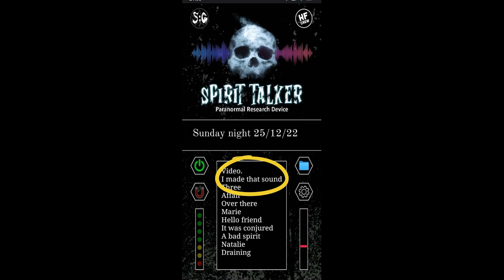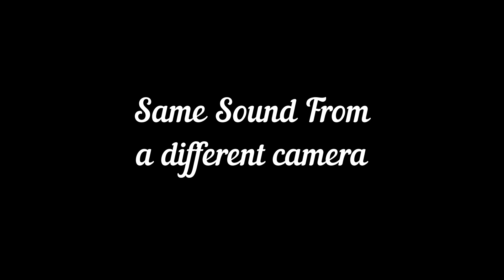The Old Pub / Restaurant - unexplained noise and an unexplained / Disembodied Voices.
So this video is when me and Trevor on the 25th /12/22 went to investigate an old pub / restaurant.👻

Now we went there earlier that day just to check it out to make sure we could get in and obviously we was lucky enough to get in so we did a walk around not much happened there just a few unexplained sound what sounded like a old man moaning I did do a video so hopefully we have captured that.👻

So we were walking around for about half hour and nothing so we decided to leave and go back later that night for a investigation 👻👻 but not expecting too much to happen. 👻👻

Anyway later that night we went back and the atmosphere felt different in the building so I started to set up the equipment and we was hearing some unexplained sounds plus a couple of times what sounded like voices.👻

Then we started to call out which at this time I heard a strange noise which it sounded like it was near me and  Trevor and as I say to Trevor about the noise a voice came through trev app that he had running on his phone📱 saying "I made that sound" then after that is when it all change in the building.👻

So as you hear me say you made that sound there is a very loud bang I do have to say the video's don't do it justice because it did make us jump lol.😆

Now this was not the only loud noise we got that night there is more to come plus some unexplained / Disembodied voices as well.👻👻

Don't forget we are sitting in pitch Black as you will see when we get up to go to check lol because we thought someone was coming into the building.😊

Now we went back on Monday to try to debunk it but could not we had a few noises but that was all but we had amazing activity with the cat ball and Bear which will be coming soon.👻👻